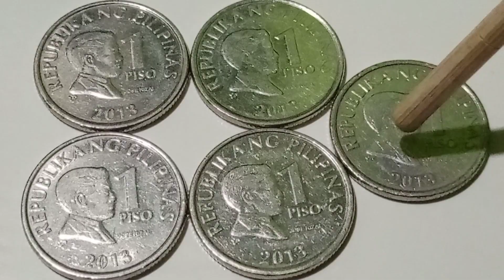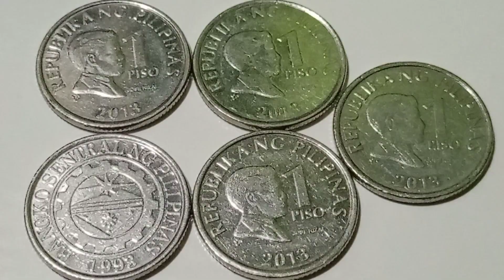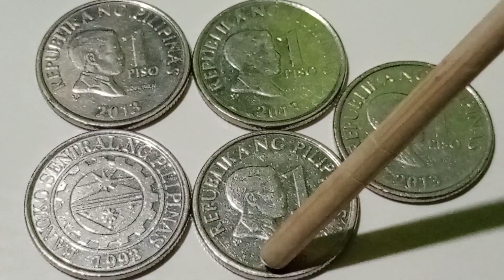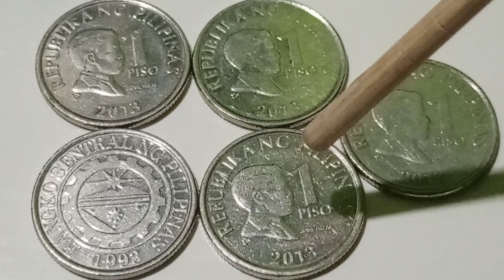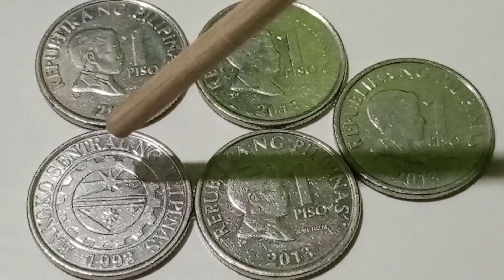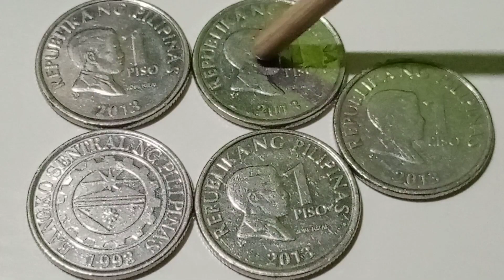1peso 2013 BSP bolder letter at rev.frost variant. baka meron ka.